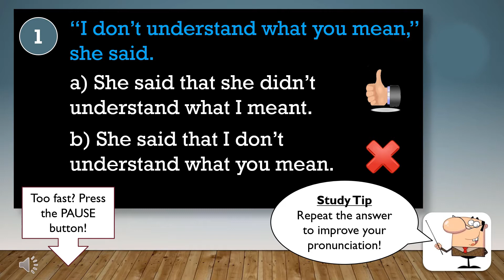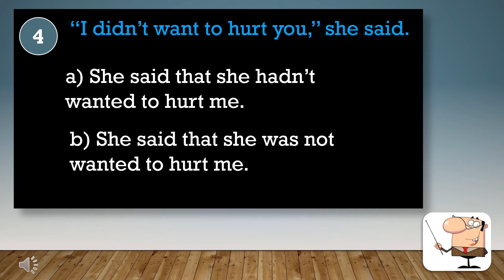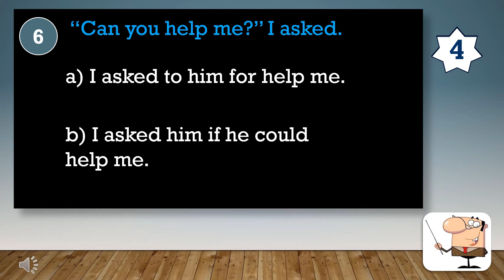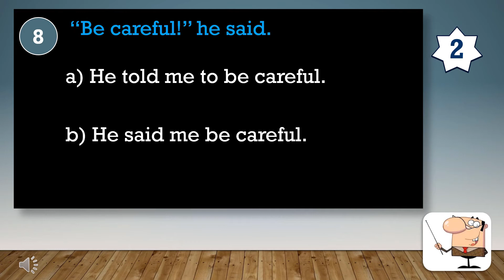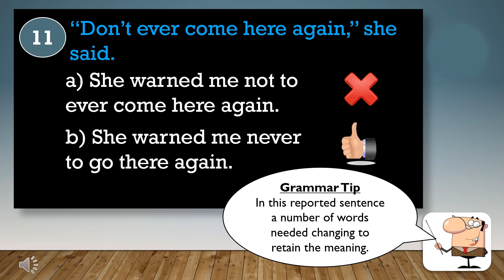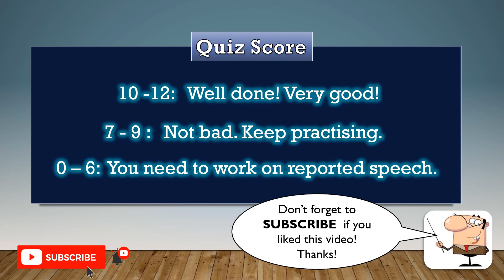English Grammar Quiz 30: REPORTED SPEECH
How good are you at using Reported Speech (or Indirect Speech) in English? Can you correctly answer the 12 questions in this quiz? This short quiz takes just over 5 minutes and gives you some tips to help you understand when we use the different structures . Listen and repeat the answers to improve your pronunciation and fluency. Keep track of your score and check how well you've done at the end of the quiz! Good luck!

English Level: Intermediate and above (B1+)

Spanish: examen de gramatica ingles,
French: quiz de grammaire anglais,

Music
'Global' by Emmit Fenn